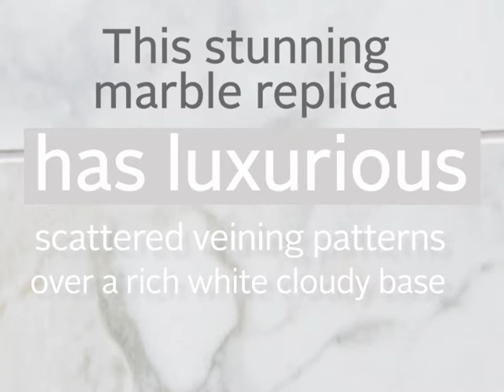Regina Carrara EcoTec Rectified Matt Hard Body Ceramic Floor Tile - SP1CRE10M1